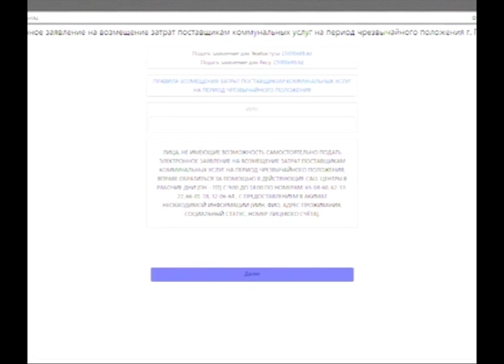Как задать вопросы и уточнить данные по компенсации за комуслуги 21.05.20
Если компенсация за коммунальные услуги не успеет поступить на счета компаний- монополистов в мае, то никакие пени и штрафы заявителю не грозят. Об  в ходе брифинга сообщил заместитель руководителя управления энергетики и ЖКХ.